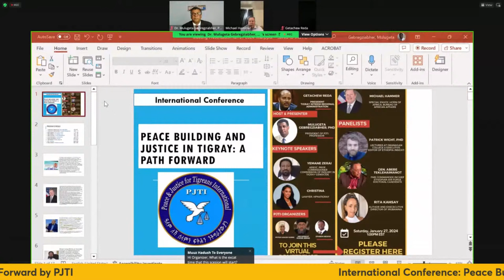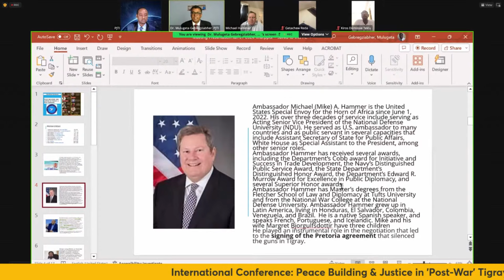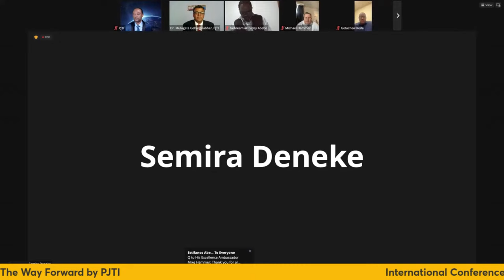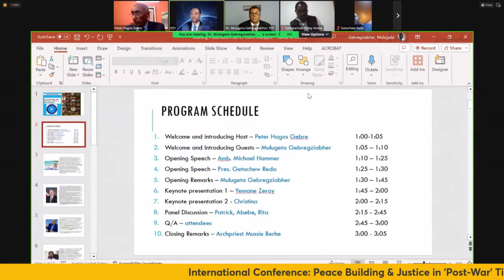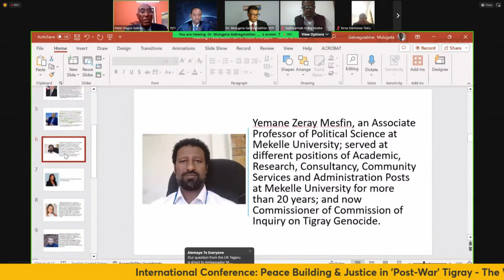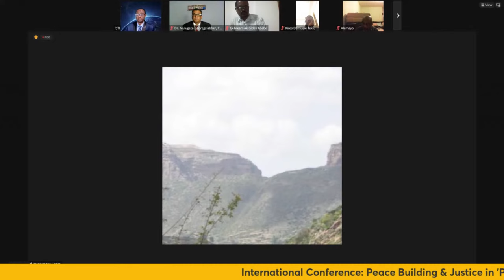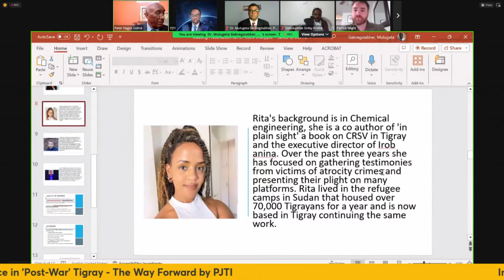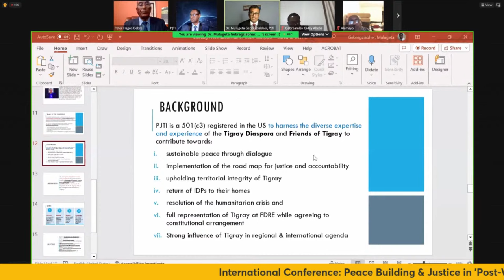International Conference: Peace Building & Justice in 'Post-War' Tigray - The Way Forward by PJTI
International Conference on Peace Building, and Justice in post-war Tigray organized by Peace and Justice for Tigreans International (PJTI).  The Conference will be held virtually via Zoom on Jan 27th, 2024 from 1:00PM-3:00PM EST. The conference aims to bring together Tigray Diaspora Community leaders, experts, and stakeholders from various states of the US and the globe to discuss crucial matters that concern peace and justice in Tigray and the region.

PJTI takes the past four years as the worst time in Tigray’s history with social, economic, and political crisis due to the genocidal war waged on Tigray. The aftermath of the war is still being felt by the people of Tigray especially those who are displaced from their homes and those suffering from the unfolding famine. As an advocacy organization founded by Tigreans in diaspora, PJTI believes that during this unique period in Tigray’s history, the diaspora has to continue to contribute toward the attainment of peace, justice and accountability as it did during the fight for survival.  In this regard, while the International Community had been actively involved in partially documenting the human rights violations, with the recent conclusion of the ICHREE mandate, internationally sponsored justice may not be achievable. PJTI does not believe that the victims of the war can get justice through the current approach of transitional justice mechanism being led by the Ethiopian government. Moreover, the lack of transparency in the transitional justice process and the absence of an agreed road map to deliver justice to the victims of genocide and war crimes are of great concern.

The conference, therefore, aims to provide a platform for open and constructive discourse among Tigreans in diaspora, friends of Tigray and international organizations engaged in advocacy of human rights to explore viable solutions, to promote collaboration in activities designed to advocate for the attainment of sustainable peace through internationally acceptable mechanisms for justice and accountability.

We will have speakers who will address issues of:

Justice and accountability taking ICHREE and Pretoria agreement into consideration
Report from the Tigray Genocide Inquiry Commission
Scenarios to achieve peace-essence and elements of peace building

This will be followed by a panel discussion of experts who would look into the above topics of peace and justice from the angle of the security crisis, humanitarian crisis in the region and journalistic lens. The panel will come up with recommendations that help in the peace building efforts and full justice.